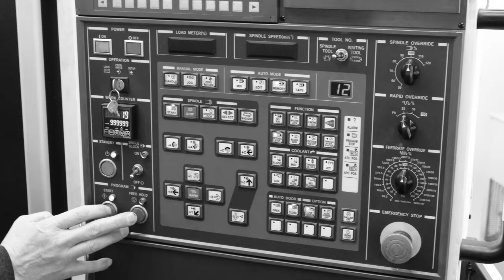How to Sharpen a Pencil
.PAUL style!